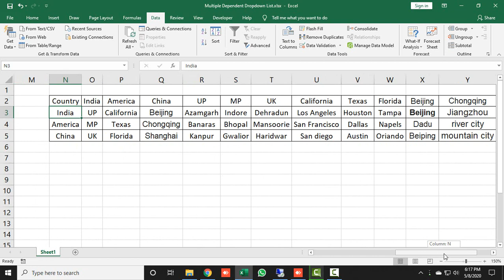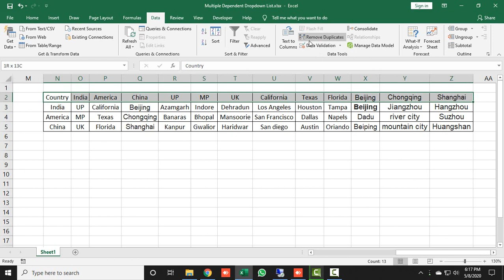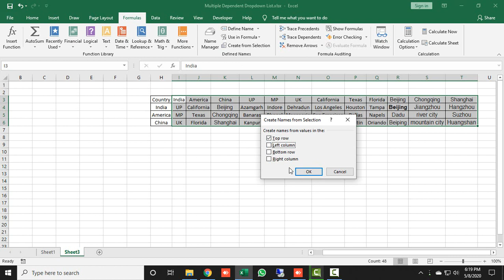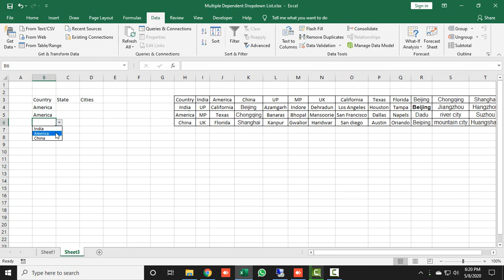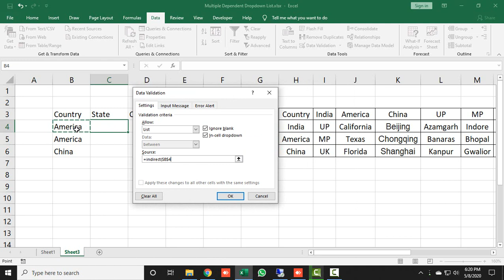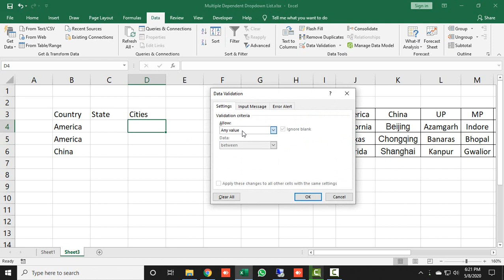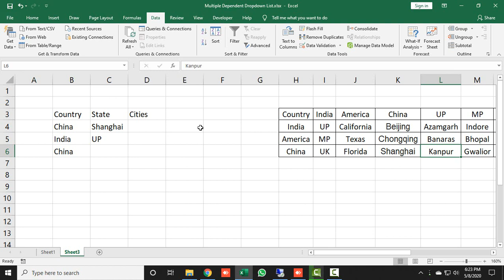291* Create Multiple Dependent Drop down List in Excel {Hindi}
Dependent Drop down List in Excel  very useful feature when you're creating data entry forms or Excel Dashboards or when you want the to restrict what the user selects from given choices...